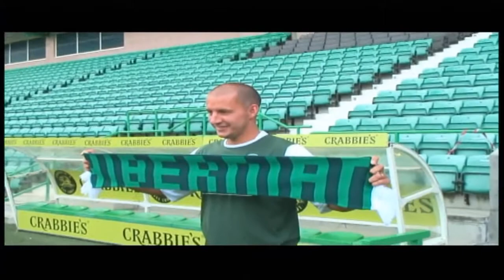Guillaume 'Boozy' Beuzelin on Academy Job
'Boozy' Beuzelin speaks exclusively to Hibernian TV via YouTube about his appointment as a youth team coach at the club's Academy.